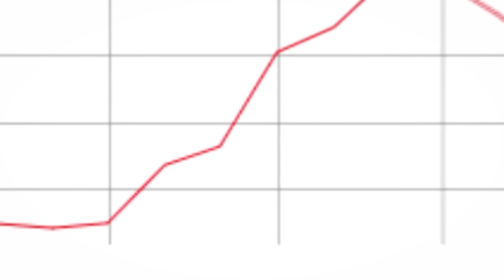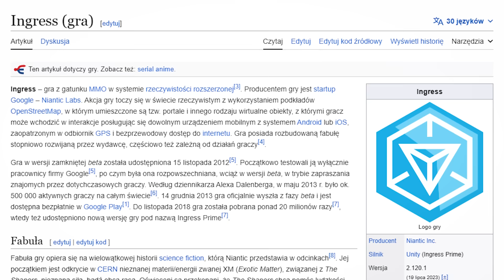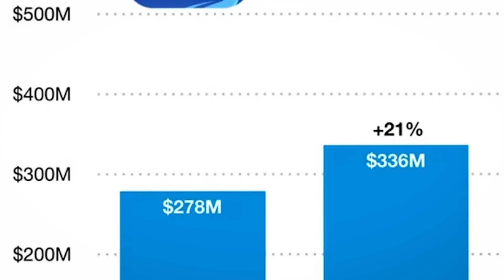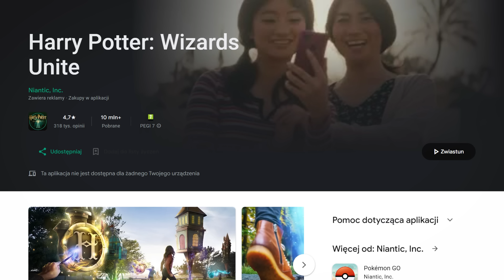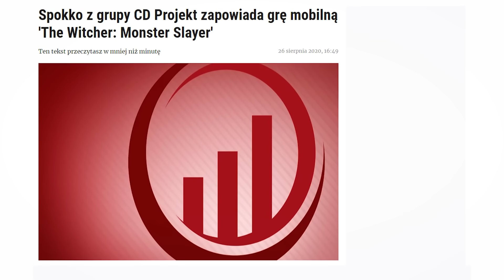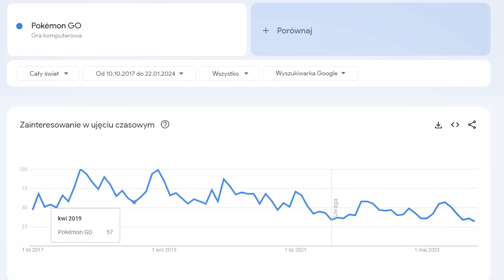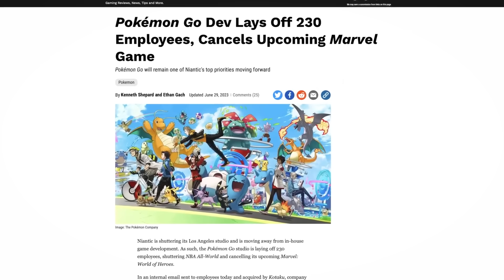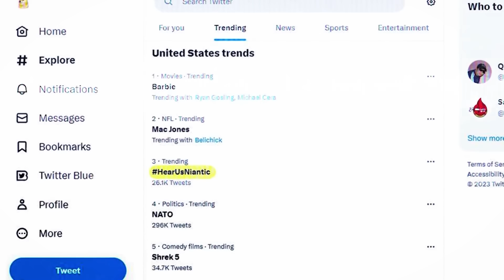Ciekawy Przypadek Pokemon GO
Wzlot i Upadek Pokemon GO bo też parę osóbek prosiło

Tak jak mówiłem na filmie, włączyłem funkcję wspierania na kanale i gorąco zachęcam Was gorąco do obczajenia

Źródła/inspiracje:
MYSTIC7, Poke Daxi, DJ Cook, ItzJhon